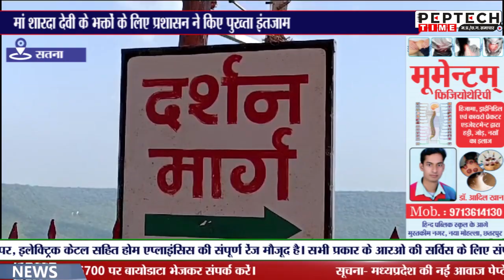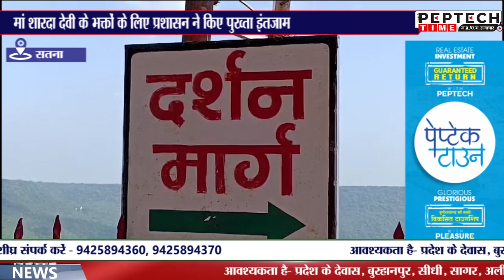मां शारदा देवी के भक्तों के लिए प्रशासन ने किए पुख्ता इंतजाम दस से पंद्रह लाख भक्त करेंगे माता के